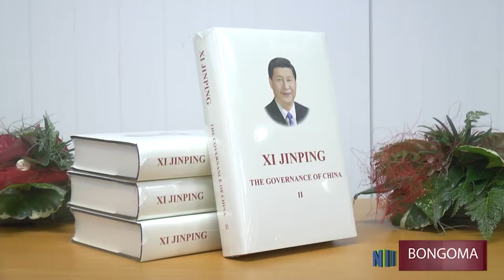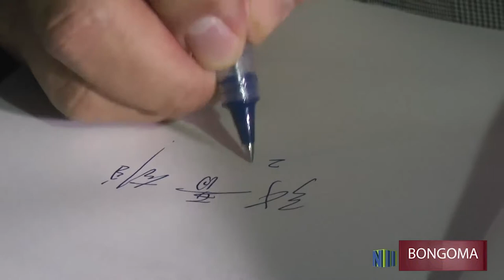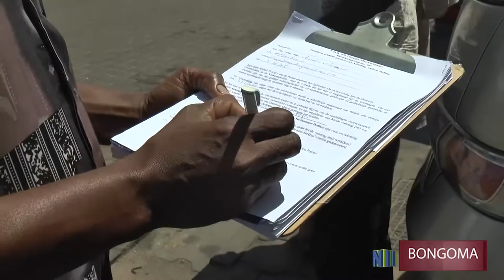BONGOMA 30 - HBO Opleidingen; BouwPolitie task Force; Overhandiging boeken SDi